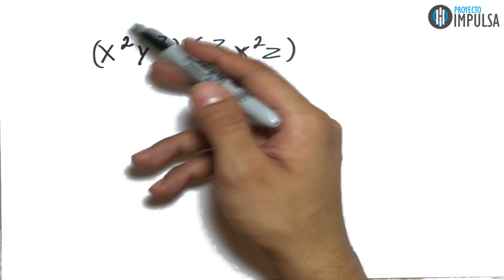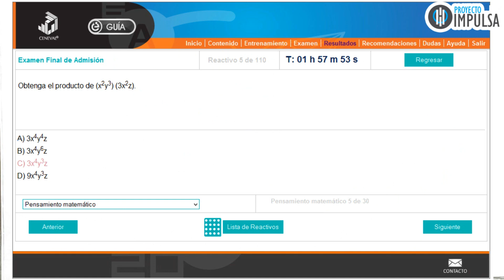Guia interactiva exani II contestada problema #5 Pensamiento Matemático - Examen de admisión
obtenga el producto de x^2y^33x^2z guia interactiva exani II pensamiento matematica guia resuelta

Lo más importante para obtener un buen puntaje en el exani II de ceneval es la constante practica. Guía interactiva exani II contestada

guia interactiva exani ii
guia exani ii
examen exani ii
examen ceneval exani ii
guia exani ii contestada
descargar guia interactiva exani ii